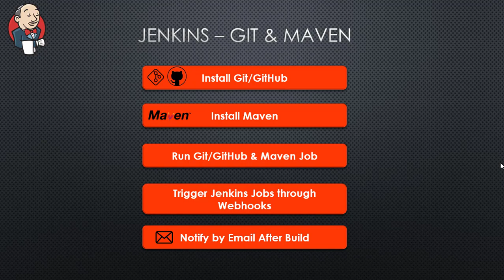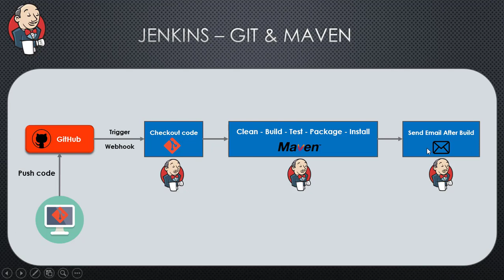6 Jenkins Git Maven - Introduction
Jenkins Git Maven - Introduction